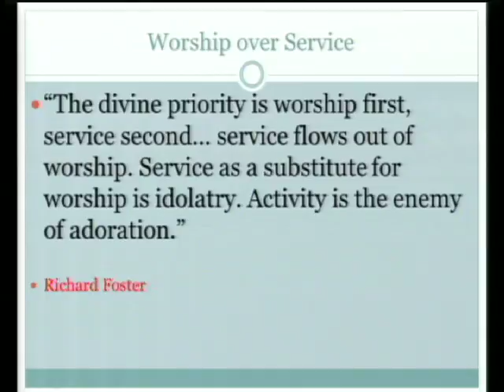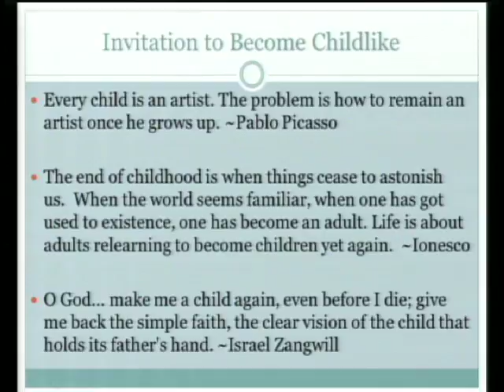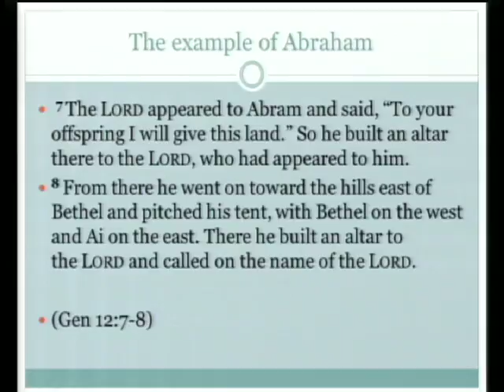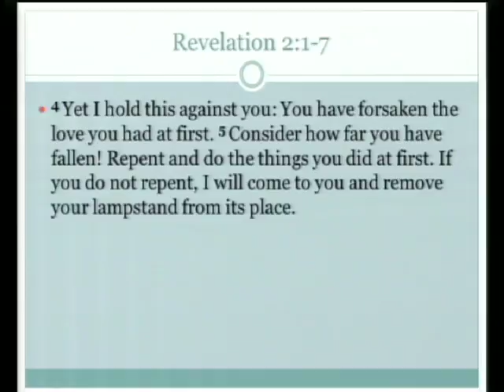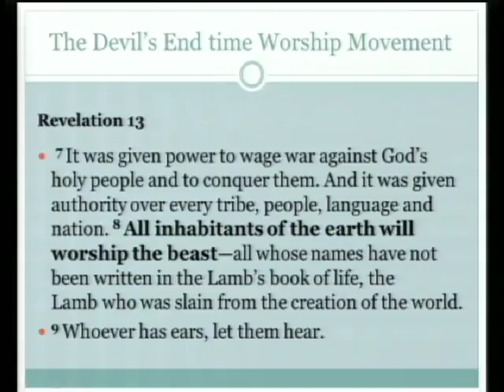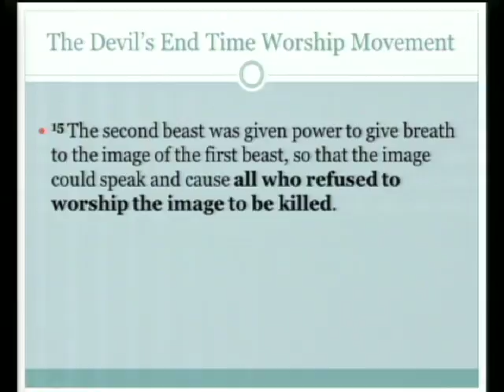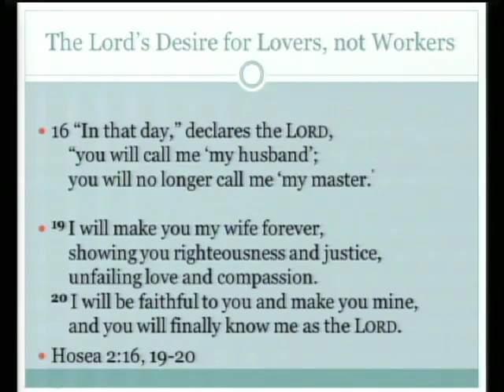Abiding in (or Returning to) Your First Love - October 23, 2016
Speaker: Joon Lee
Date: October 23, 2016